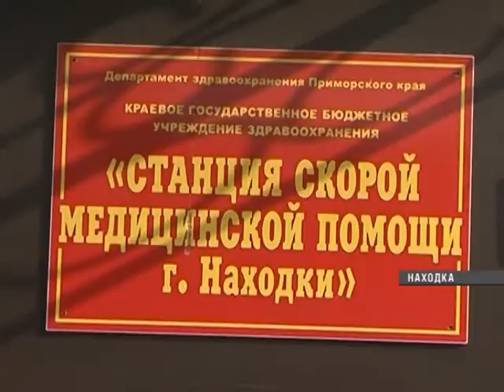Находкинский автопарк скорой помощи пополнили ещё 5 автомобилей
Находкинский автопарк скорой помощи пополнили еще 5 автомобилей. Это сделано в рамках губернаторской программы, в прошлом году город уже получил 8 спецмашин.